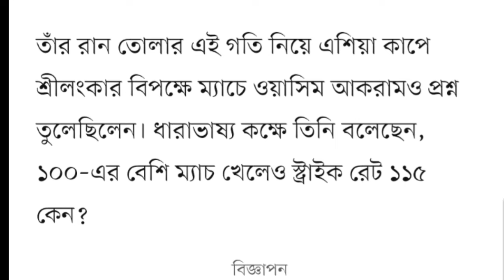অপমান সয্য করতে না পেরে বিদায় ঘোষণা দিয়েছি..বললেন মুশফিকুর রহিম।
bd news
bangla news
news bangla
rumeen farhana
রুমিন ফারহানা